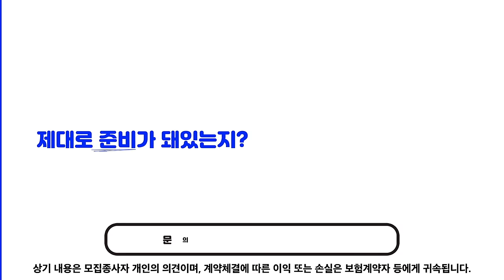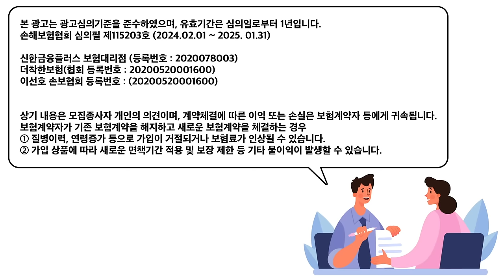김소연 변호사 → 이준석 → 윤석열 잡아 돌리면서, 혼자는 못 죽겠다. 아슬아슬하게 버티고 있다 [김종대의 작두]